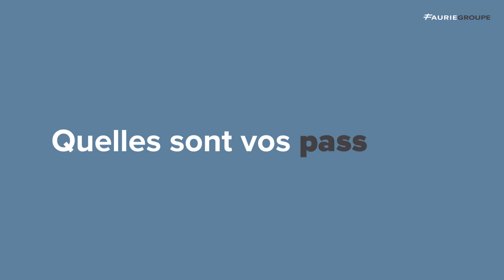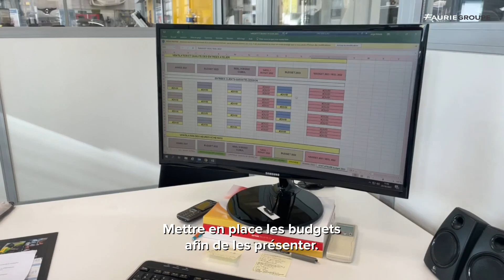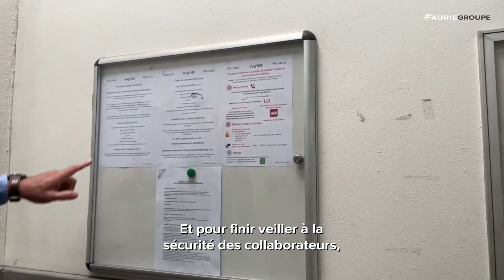[ Serge - Chef d'atelier ] 👨🏻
Aujourd’hui nous sommes ravis de vous présenter Serge, ancien chef d'atelier au sein de la concession Faurie Renault Brive.

Son rôle était de gérer les équipes de l'atelier et de leurs donner les tâches à réaliser.⭐

Serge veille également à la satisfaction client !

👍 Pour Serge, les compétences nécessaires pour réussir dans ce métier sont l'écoute des clients, avoir un esprit critique et également être agréable et courtois avec les gens.